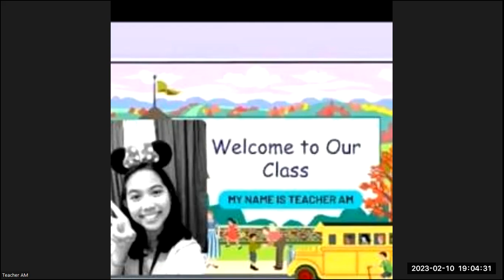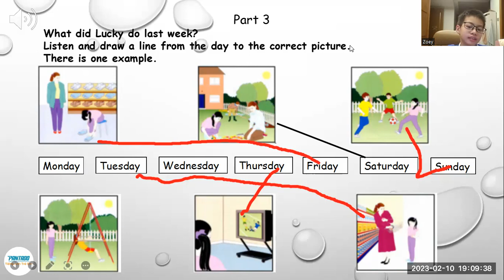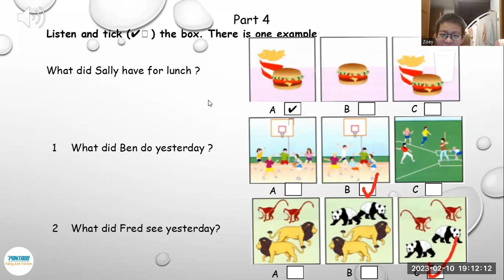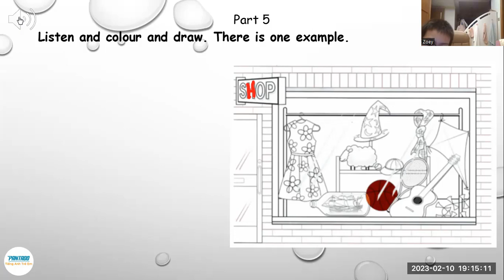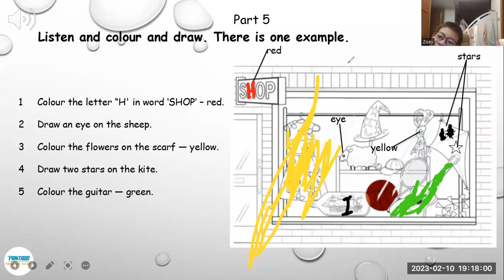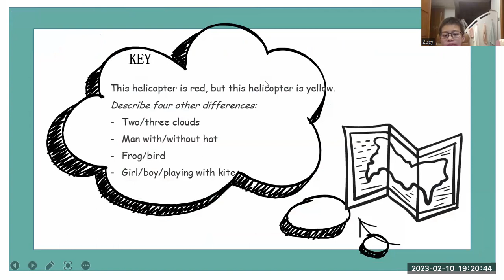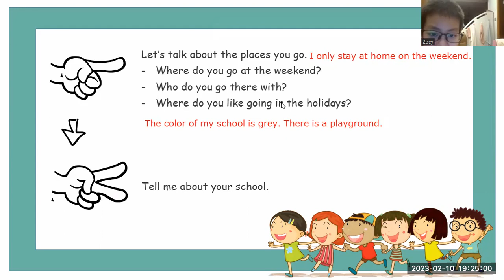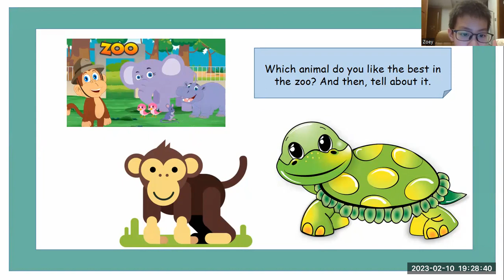KIM- FUN FOR MOVERS- UNIT 20A- FEBRUARY 10, 2023